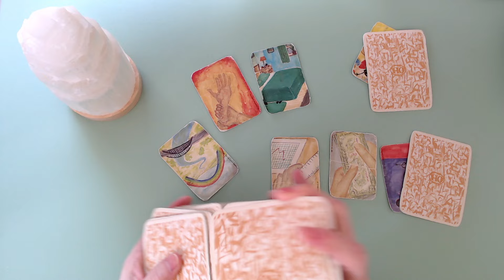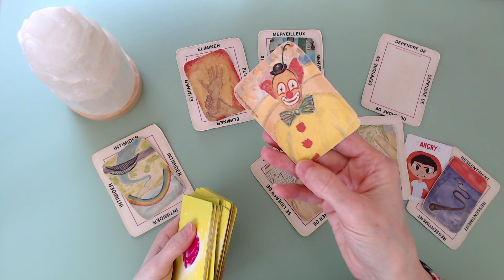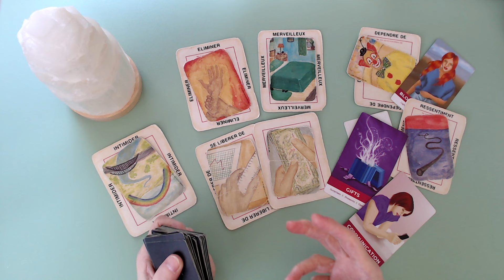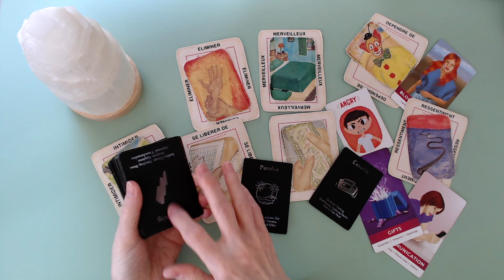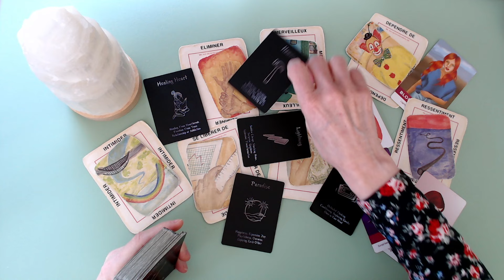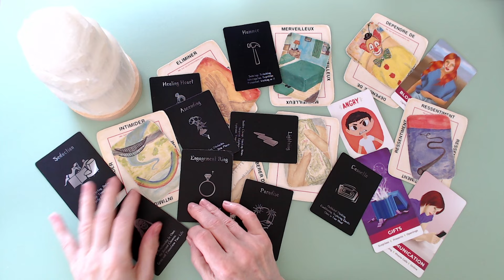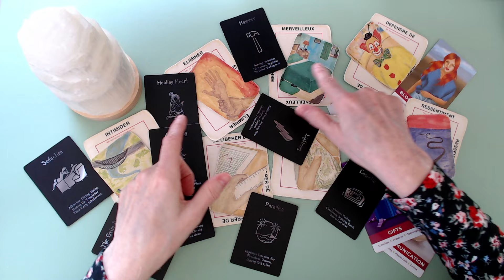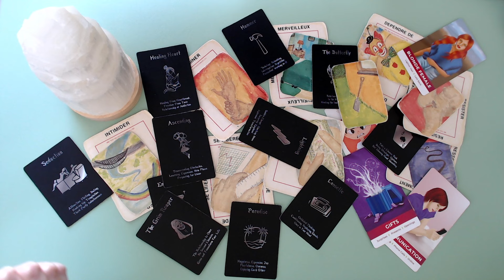En colère 😠 cette personne va sortir de son silence! Quelque chose à régler!